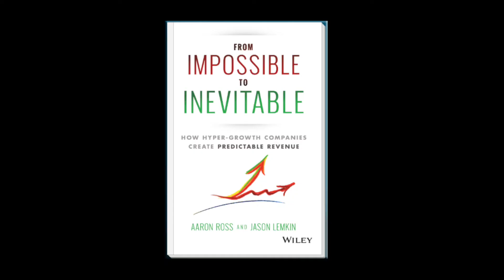Impossible to Inevitable | "Comfort is the enemy of growth"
Why are you struggling to grow your business when everyone else seems to be crushing their goals? If you needed to triple revenue within the next three years, would you know exactly how to do it? Doubling the size of your business, tripling it, even growing ten times larger isn’t about magic. It’s not about privileges, luck, or working harder. There’s a template that the world’s fastest growing companies follow to achieve and sustain much, much faster growth.

From Impossible to Inevitable details the hypergrowth playbook of companies like the record-breaking Zenefits (which skyrocketed from $1 million to $100 million in two years), Salesforce.com (the fastest growing multibillion dollar software company), and EchoSign—

aka Adobe Document Services—(which catapulted from $0 to $144 million in seven years).

Whether you have a $1 billion or a $100,000 business, you can use the same insights as these notable companies to learn what it really takes to break your own revenue records. For instance, one of the authors shows how he grew his income from $67,000 to $720,000 in four years while maintaining a 20-30 hour work week and welcoming a new child—nine times.

This book shows you how to surpass plateaus and get off of the up-and-down revenue rollercoaster by answering three questions about growing revenue to tens times its size:

Impossible to Inevitable | "Comfort is the enemy of growth" is produced for SaaStr